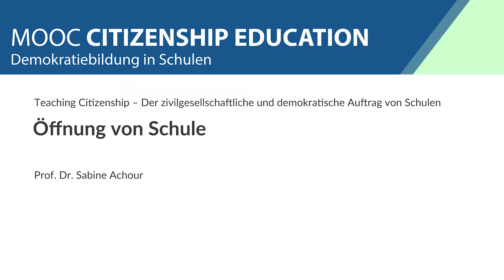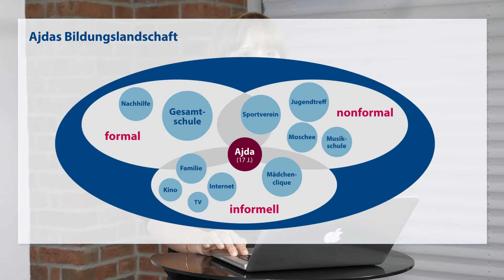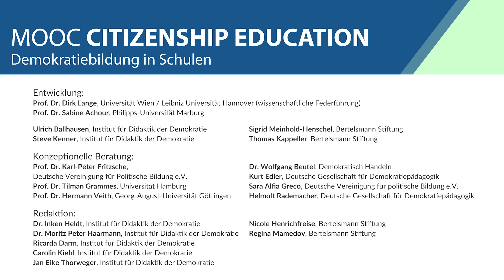2.7 Warum non-formale und informelle Bildungsprozesse für Schule wichtig sind!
Im Video macht Prof. Dr. Sabine Achour deutlich, dass sich die Öffnung von Schule nicht nur auf die Wahrnehmung und Anerkennung formal erworbener Kompetenzen beziehen sollte, sondern auch auf die non-formal und informell erworbenen Kompetenzen.